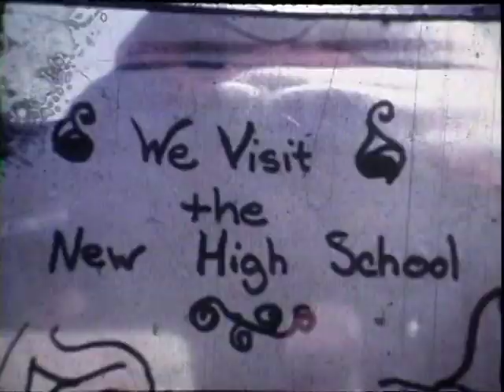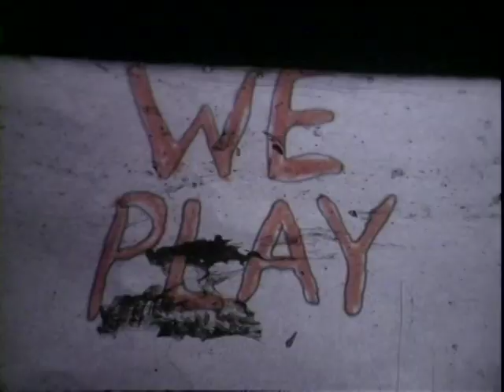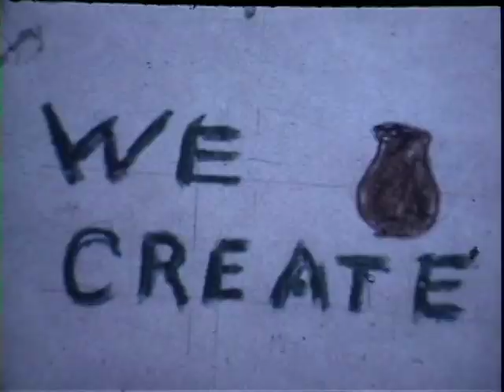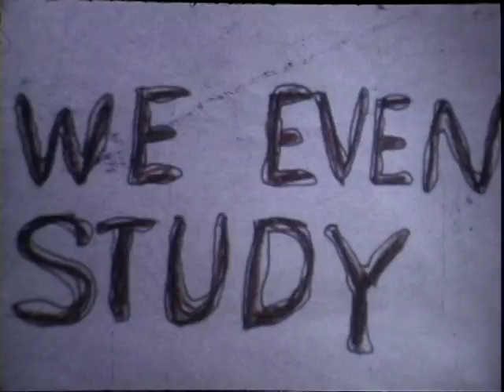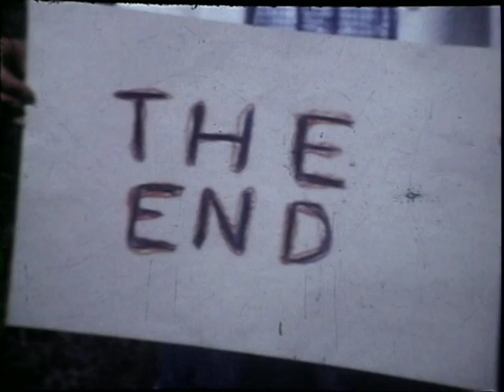West Marin School 1969 vintage home movie Marin County California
West Marin School 1969-72  Point Reyes, California.
Follows 5th graders in 1969 to their 8th grade graduation in 1972
A Film by Mr. Conway. A progressive, influential teacher of the time.